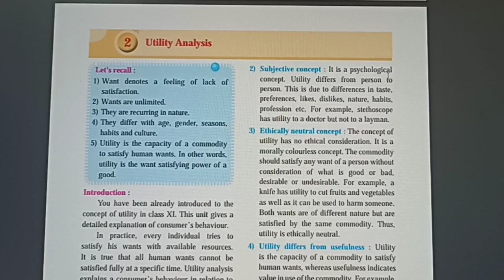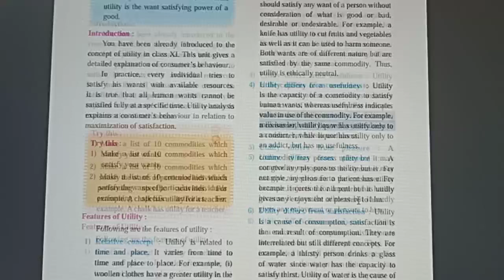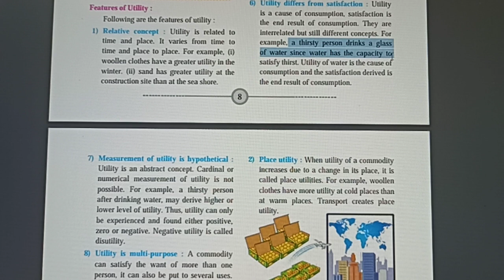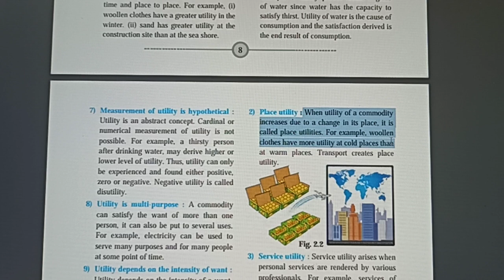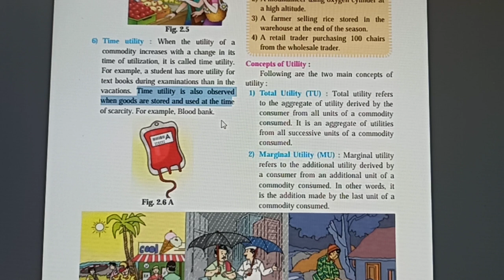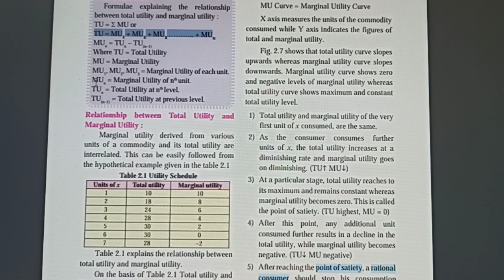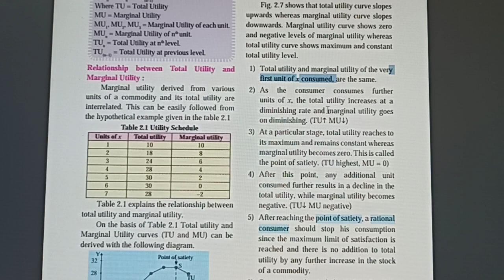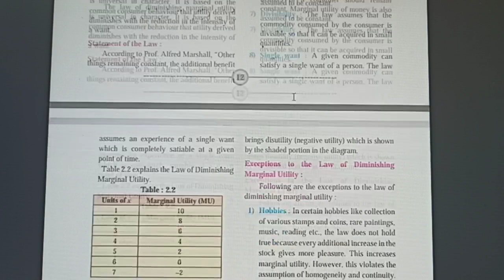Economics- New syllabus 12 th commerce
Chapter 2 - Utility Analysis Part 1